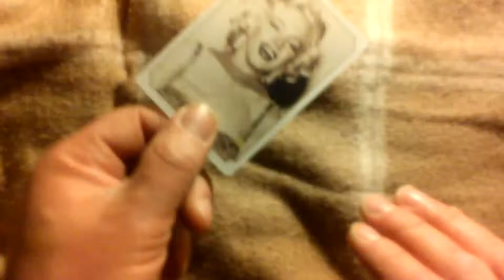JFK Vanish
Magician makes a silver Kennedy half dollar disappear. ..with a twist.